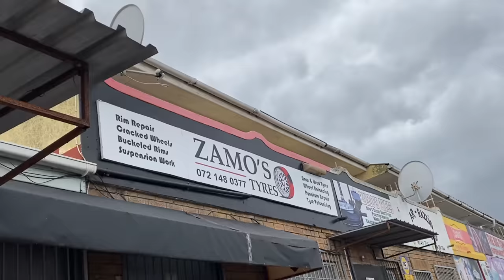Jaryd got NEW WHEELS for his VW Polo Vivo!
This vlog is yet again, all over the place but I hope that you guy enjoy the content! ❤️

Please don’t forget to show  some love! 🙏🏽

If you would like to sponsor one of our videos, also feel free to make contact with me on instagram (@brokenlawgarage)

In this video, mk1 golf nissan 1400 bakkie toyota corolla. Late late customs vad productions Sidehustlegarage in south africa are local vloggers. How to. Coilovers air suspension. Static polos are low. Polo vivo. Driving parking. Car wash polish buff. Paint detailing. Subaru wheels. Golf 7 R wheels. Broken law garage is a automotive youtube channel. Cape town kraaifontein wong street 2 track.